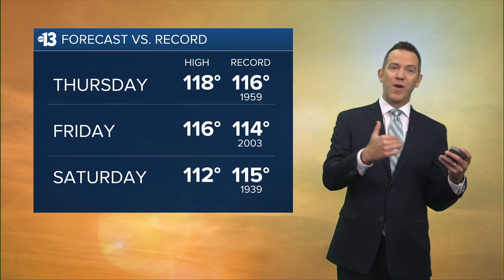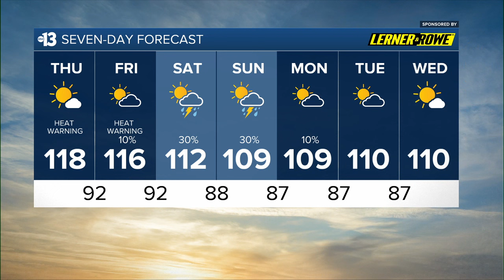Record Heat, then Weekend Storms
Channel 13 Weather Forecast for July 11